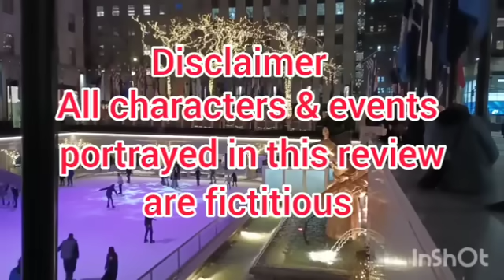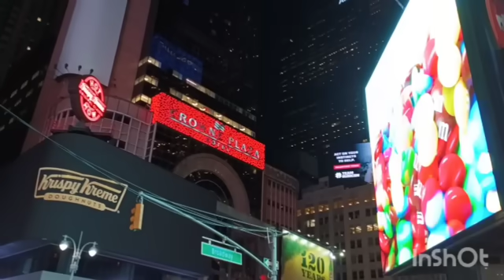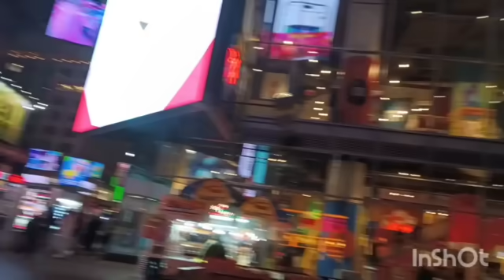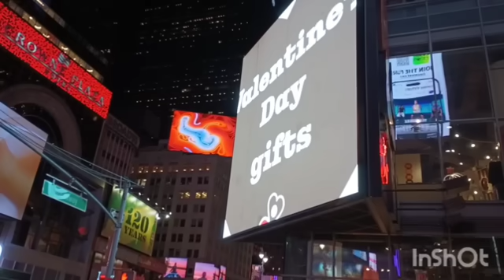Донья КаБэ купается в комплиментах. Умыла соперницу. Отоварится в мясном ряду. Повяжет платок